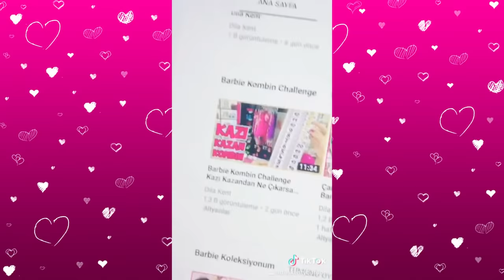Tik Tok Videos 3 Dila Kent ( Musical.ly Videos )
Tik Tok Videos 3 ( Musical.ly Videos ). En yeni tik tok akımları. Eğlenceli ve çok güzel bir video oldu iyi seyirler.

►Tik Tok Hesabım: DilaKentYoutube

Diğer Videolarım;

Merhaba Ben Dila , YouTube kanalımda Her Gün Dila Kent Ailesi için birbirinden güzel videolar paylaşıyorum. Kanalımda Challenge, Vlog, Kendin Yap, Oyuncak Paket Açımı, En yeni Oyuncak ve Oyuncaklar, Eğlenceli Çocuk Videosu gibi benzeri bir sürü eğlenceli video bulabilirsiniz. Dila Kent Ailesi eğlenceyi çok sever , Eğlence ise Dila Kent Ailesinin işi.